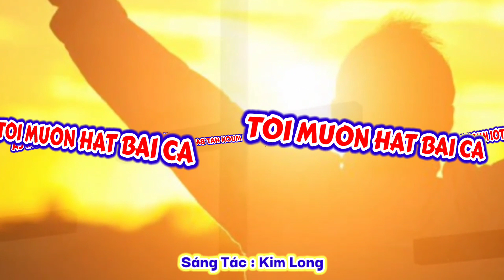(TN) Tôi Muốn Hát Bài Ca - Lm. Kim Long